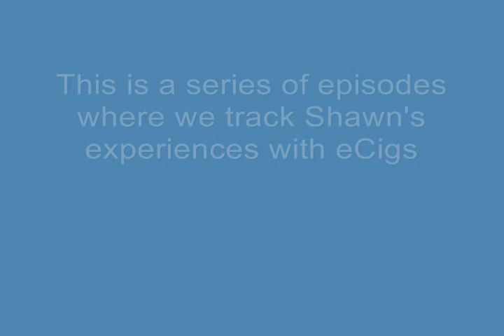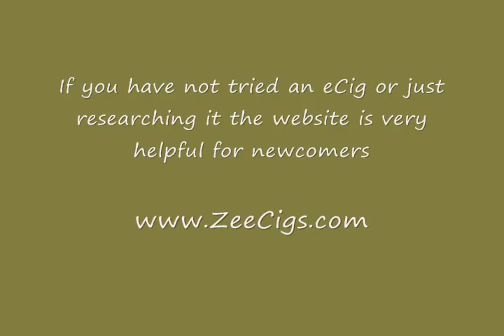Chest X Ray Electronic Cigarettes vs. Cigarettes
A video examining lungs during the time of smoking cigarettes compared to the time after quitting cigarettes and moving to vaping.

reveals the results of his Chest x-ray comparison of a before and after snapshot. In this Episode we compare a chest x-ray before and after which is an interesting view. His volcano like smoking was heavy at two plus packs a day. Shawn Switched to Electronic Cigarettes in 2009.

This video is NOT promoting health of ecigs and you should not start ecigs unless you are a long time smoker. This video was added as it was mentioned as an idea in a previous e-cig video a few years ago.